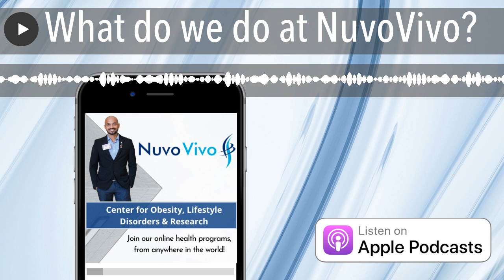What do we do at NuvoVivo?